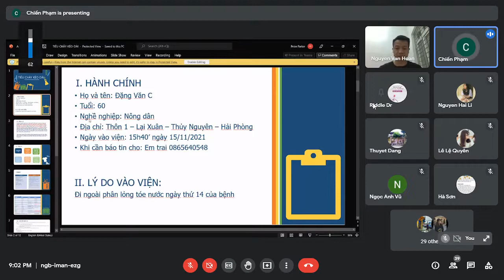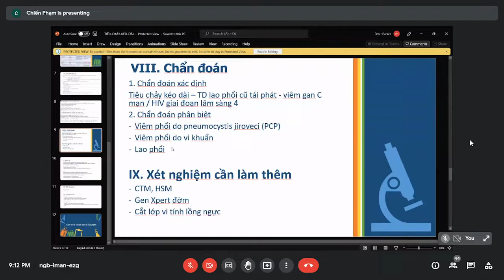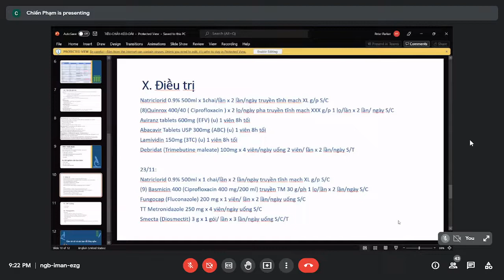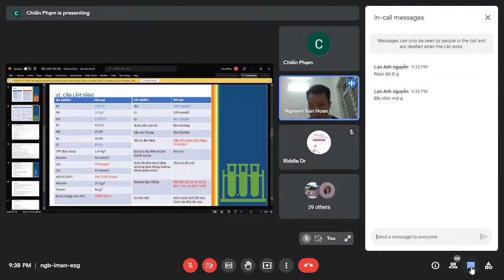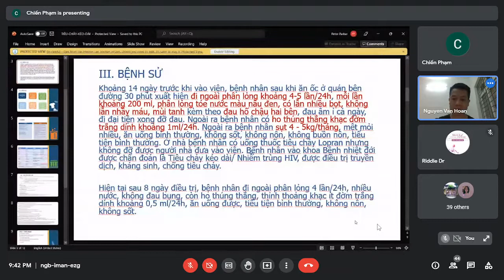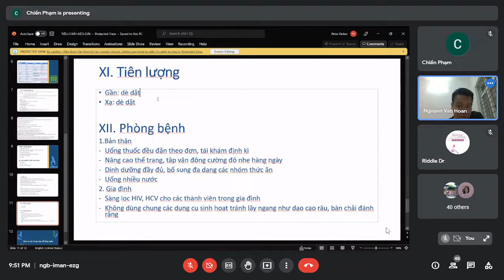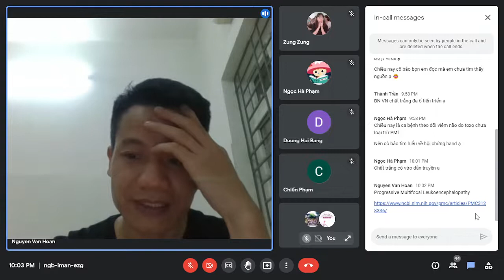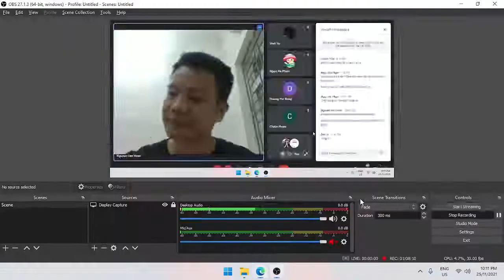[Truyền Nhiễm] Lâm Sàng Tiêu Chảy Kéo Dài Ở Bệnh Nhân HIV - Bs. Nguyễn Văn Hoàn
Bài giảng truyền nhiễm HPMU 2021